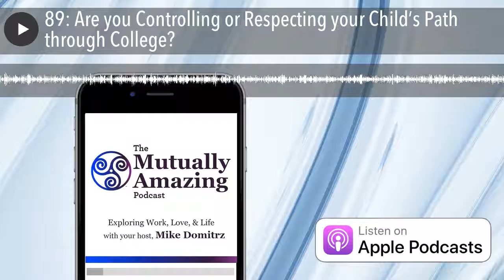89: Are you Controlling or Respecting your Child’s Path through College?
College transition expert, Annmarie Chereso shares common mistakes parents make for kids in the college journey. Listen in to help you be even better at respecting your child’s journey. Are you overseeing your kids’ grades in college?   * You are invited to join our community and conversations about each episode on FaceBook and join us on Twitter @CenterRespect  or visit our **     Annmarie's BIO: Annmarie is devoted to raising the next generation of leaders to be conscious and mindful. A masterful teacher, coach, and facilitator, Annmarie has taught mindfulness and conscious leadership to thousands of students, educators, and parents in both public and private schools over the last decade, including Chicago Public Schools, New Trier High School, KIPP, the University of Chicago Laboratory School, Francis W Parker School, and the Latin School of Chicago.   Annmarie founded BringIt! Home in 2015 to empower her clients to be authentically successful and live to their fullest potential. BringtIt! Home, offers in-person and online programs to increase wellbeing and promote conscious leadership in school communities and families.   In 2015, Annmarie hosted the city’s first conscious parenting conference. Her first children’s book, Little Seed’s Journey, is a beautiful tool to support parents and educators in planting the seeds of self-empowerment and reminding children of their interconnection to all things.   In 2019 Annmarie started the Youniversity Podcast to support college students on a path to navigating college consciously.     Links to Annmarie: •

    Books recommended by Annmarie: • The 15 Commitments of Conscious Leadership, by Jim Dethmer, Diana Chapman, Kaley Warner Klemp
• Little Seeds Journey, Annmarie Chereso, Stacey Hamburg

YOUR HOST: Mike Domitrz is the founder of The Center for Respect where he helps educational institutions, the US Military and businesses of all sizes create a culture of respect throughout their organizations. From addressing consent to helping corporations build a workplace free from fear (reducing sexual harassment and helping employees thrive by treating them with respect every day), Domitrz engages audiences by sharing skill sets they can implement into their lives immediately. As an author, trainer, keynote speaker and coach, Mike Domitrz loves working with leaders at all levels.